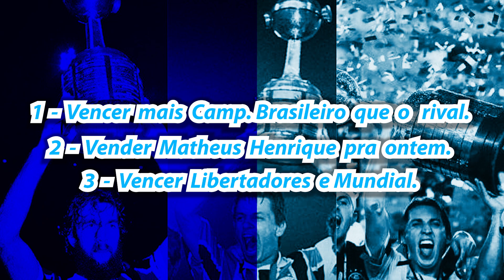RECONSTRUINDO O GRÊMIO!! FIFA 21 Modo Carreira!! 🔥🔨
Reconstruindo esse GIGANTE GAÚCHO que está em dificuldades. FIFA 21 MOD BRASILEIRÃO